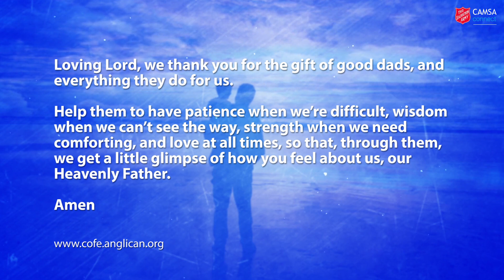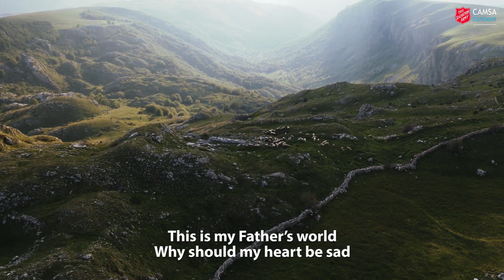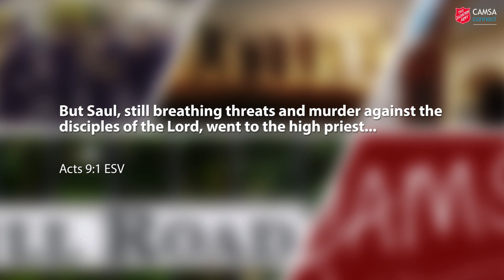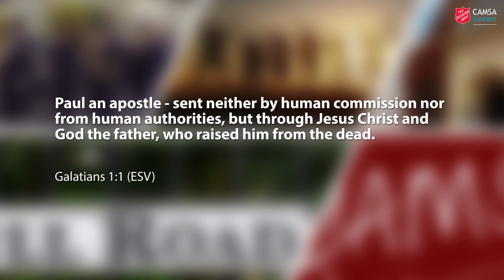CAMSA Connect Episode 117 - Father's Day worship with Cambridge Citadel Salvation Army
It’s Father’s Day and we’re celebrating the dads of the world with testimony, song, and 36 of our dads informing us of things dads never say. The office desks saga is still ongoing, Norman is already looking forward to Christmas, and our male voices try their best at some choreography. Oh, and for one dad, Thomas the Tank engine proves to be a real inspiration. All this and more in your weekly church-at-home service!

You are very welcome to join us for all-age worship which each week includes songs and hymns, live music from our musicians, interactive times of prayer, 'this time tomorrow' testimonies where people talk about their everyday lives PLUS refreshments at the end! As our buildings are being refurbished, we are temporarily meeting at the Territorial Army Reserve Centre, 450 Cherry Hinton Road, Cambridge CB1 8HQ each Sunday at 10:00am.

--- STUDENTS ---
If you’re a student in Cambridge and you're looking for a lively, friendly, socially conscious church, then why not link with us?

--- VIDEO LINKS ---
To place an order for a CAMSA Pin, please send a cheque made payable to ‘The Salvation Army’ to CAMSA Pins, The Salvation Army, 3 Tenison Road, Cambridge CB1 2DG, UK. If you’re overseas please consider postage costs in your donation, too.

3 Tenison Road
Cambridge
CB1 2DG

For your information, 90% of the weekly offering stays at The Salvation Army in Cambridge. 10% goes towards the work of the movement in this part of England (the SA’s Central East Division) and further afield.

Stock videos and images are from storyblocks.com and unsplash.com

Episode theme and Bible message inspired by the book 'All-sorts Worship' by Claire Benton-Evans.

1. PRAISE MY SOUL
Words: Henry Francis Lyte (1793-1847)
Audio: from the album ‘Songs of Praise – Celebrating 50 years’

2. THIS IS MY FATHER’S WORLD
Words: Maltbie Davenport Babcock (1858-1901)
Arrangement by John Leavitt
Audio: Hal Leonard and Shawnee Press Church Choral

3. THINGS DADS NEVER SAY
Inspired by a video by Motion Worship

4. GOD’S STILL THE ONE
Words & Music: Howard Davies
Presented by and Simon, Norman, Mel & Phil - members of the CAMSA family
Accompanied by Phil (Piano), Stuart (Bass) and Simon (Drums)

5. REIGN IN ME
Words & Music: Chris Bowater
Audio: Mayhew Music from the album ‘No music group? No problem! vol. 8’

6. WHAT A FAITHFUL GOD
Words & Music: Dawn Critchley & Robert Critchley
Audio: Stuart Townend/The Mandate from the album ‘O Church Arise’